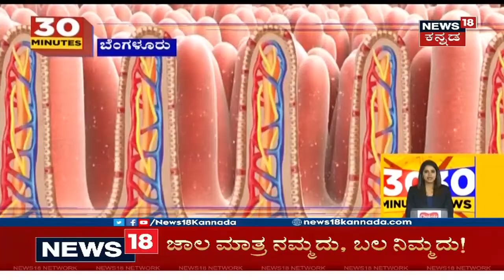Karnataka News Updates | ರಾಜ್ಯದಲ್ಲಿ ಇಳಿಕೆಯತ್ತ ಸೋಂಕು; ಇಂದು 3,979 Corona ಸೋಂಕಿತರು ಪತ್ತೆ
Karnataka News Updates | ರಾಜ್ಯದಲ್ಲಿ ಇಳಿಕೆಯತ್ತ ಸೋಂಕು. ಇಂದು  ಒಂದೇ ದಿನಕ್ಕೆ 3,979 Corona  ಸೋಂಕಿತರು  ಪತ್ತೆಯಾಗಿದ್ದಾರೆ. ಕಳೆದ 24 ಗಂಟೆಯಲ್ಲಿ 138 ಸೋಂಕಿತರು ಸಾವನ್ನಪ್ಪಿದ್ದಾರೆ.